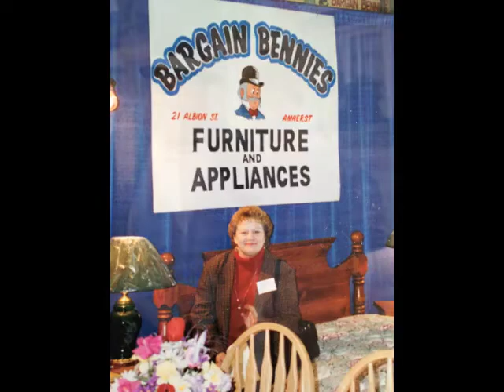40th Anniversary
A 40th Anniversary video for my parents, Charlie and Judy Rhindress.  Happy Anniversary, Mom and Dad!  Just look at you! xo